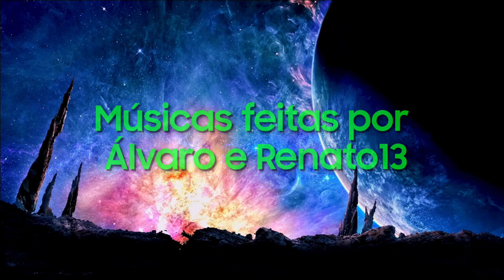Living in space OST: opening 1 variation